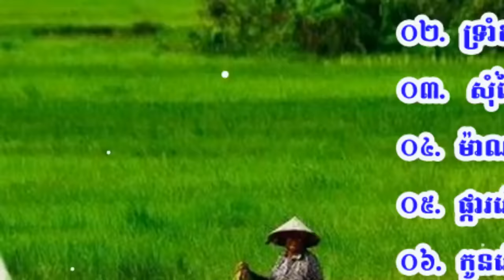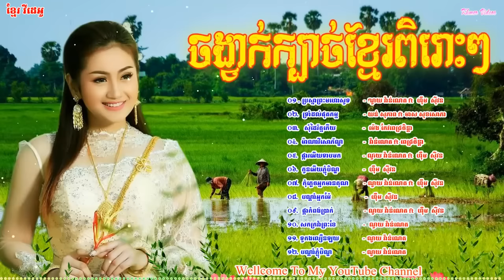ចំរៀងខ្មែរ ជ្រើសរើសបទរាំក្បាច់ពិរោះៗស្តាប់បំពេអារម្មណ៍ | Romvong , Rom Kbach Khmer Old Songs